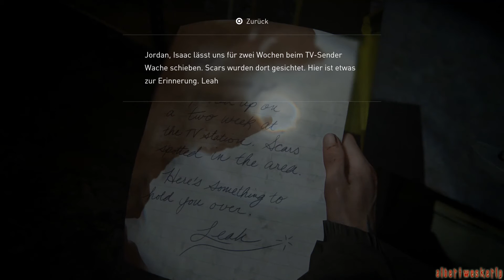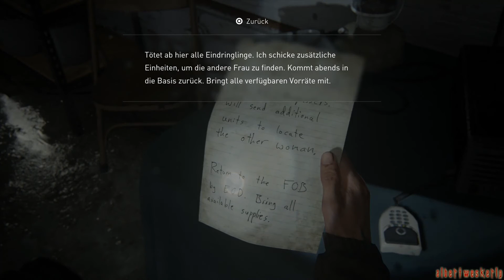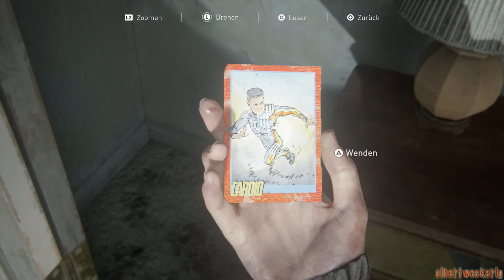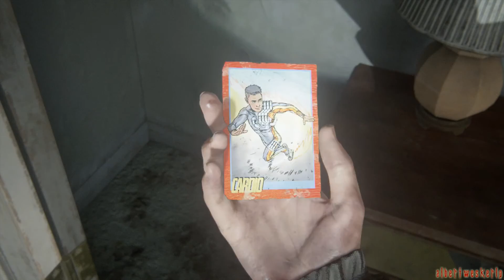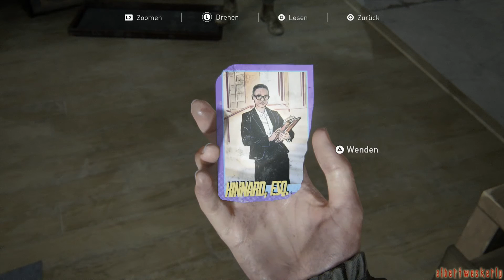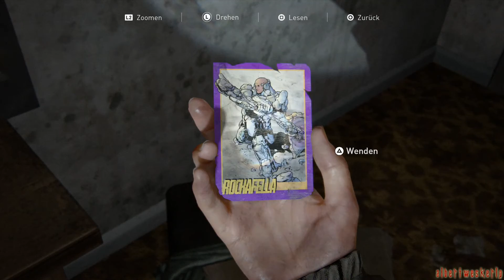THE LAST OF US 2#14: Bloß weg von hier![German][Blind]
►Infos zum Spiel:
►Entwickelt von:  Naughty Dog
►Systeme: , PS4
►Genre: Survival Horror
►Altersfreigabe: Ab 18 Jahren
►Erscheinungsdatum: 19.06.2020